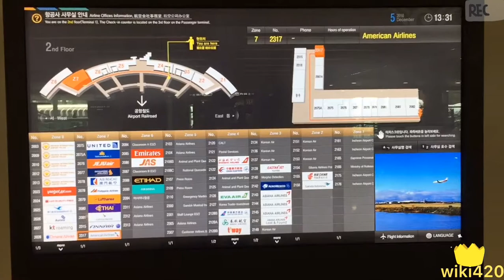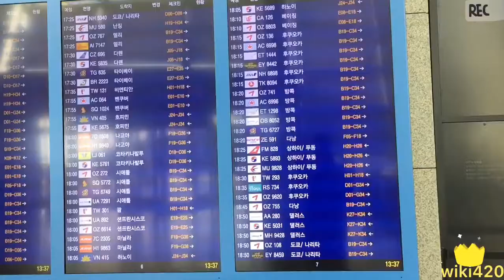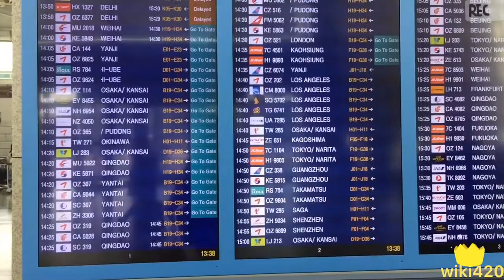South Korea Inchon International Airport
Inchon International Airport is the largest airport in South Korea, the primary airport serving the Seoul Capital Area, and one of the largest and busiest airports in the world. Since 2005, it has been rated the best airport worldwide by Airports Council International every year